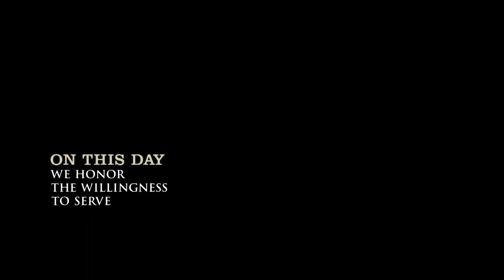VETERANS DAY 2021 VET NET 30sec Promo